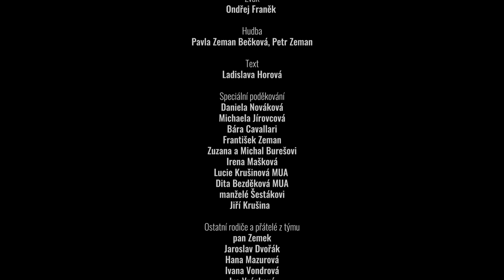Bára Basiková & Andílci: Andělé v mých vlasech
PREMIÉRA VIDEA 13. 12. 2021 v 18:00